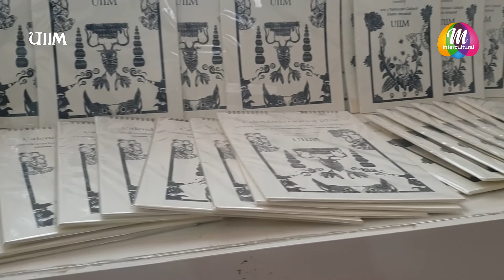Jóvenes Artesanos y Artistas de la UIIM-- Michoacán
Aquí puedes encontrar los productos de los artesanos que han colaborado con nosotros

Aquí presentaron trabajos de danza, música, artesanías, comedia, grabado y poesía.

Álbum In Situ
Letra: Sergio de la Cruz Hernández

Host: Irazú Monroy Instragram: @Irazu_Monroy
Diseño Gráfico: Abril López
Edición y Postproducción:
Víctor Manuel Valencia Castro